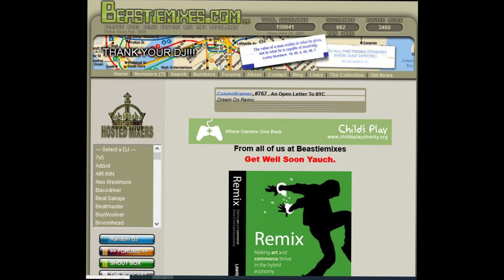Alive - ( Then I’ll Be Home ReMix ) by Squer - Beastiemixes.com Remixes